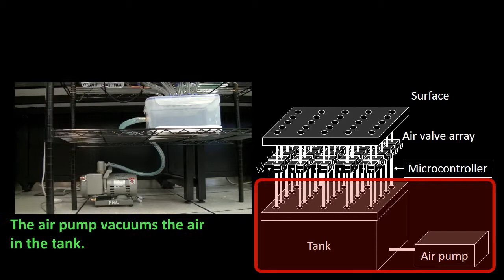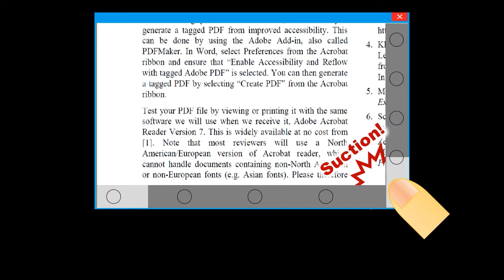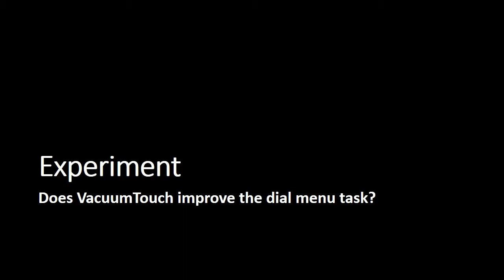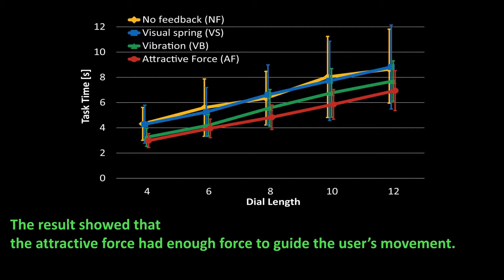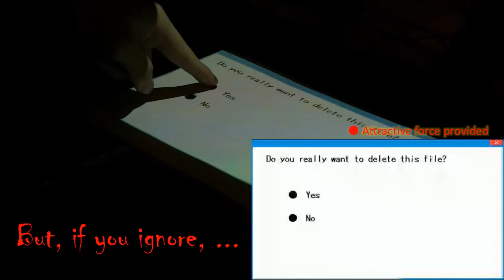(CHI2014) VacuumTouch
We present VacuumTouch, a novel haptic interface architecture for touch screens that provides attractive force feedback to the user's finger. VacuumTouch consists of an air pump and solenoid air valves that connect to the surface of the touch screen and suck the air above the surface where the user's finger makes contact. VacuumTouch does not require the user to hold or attach additional devices to provide the attractive force, which allows for easy interaction with the surface. This paper introduces the implementation of the VacuumTouch architecture and some applications for enhancement of the graphical user interface, namely a suction button, a suction slider, and a suction dial. The quantitative evaluation was conducted with the suction dial and showed that the attractive force provided by VacuumTouch improved the performance of the dial menu interface and its potential effects. At the end of this paper, we discuss the current prototype's advantages and limitations, as well as possible improvements and potential capabilities.